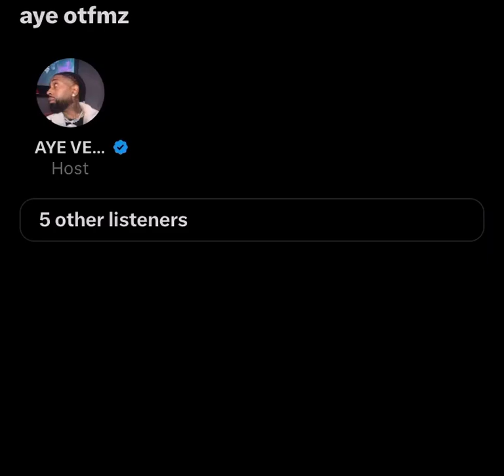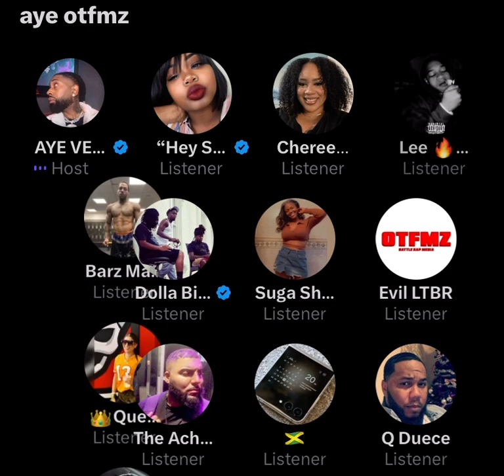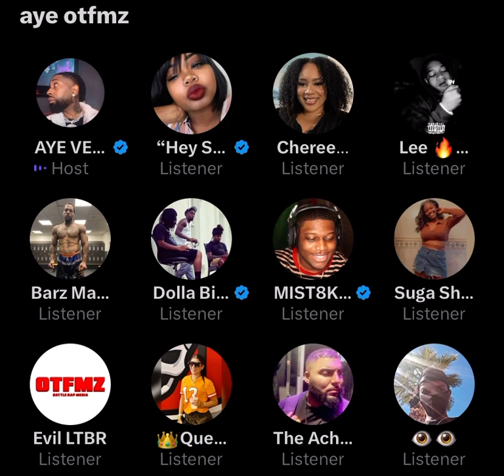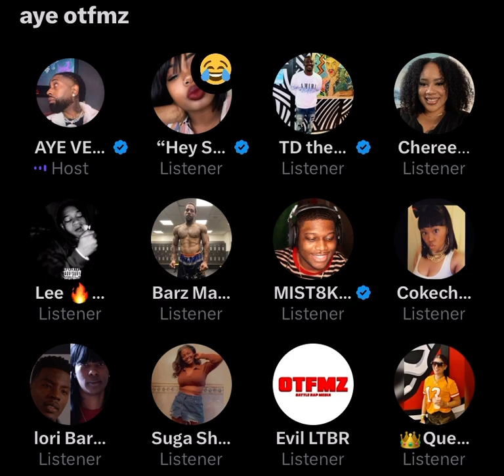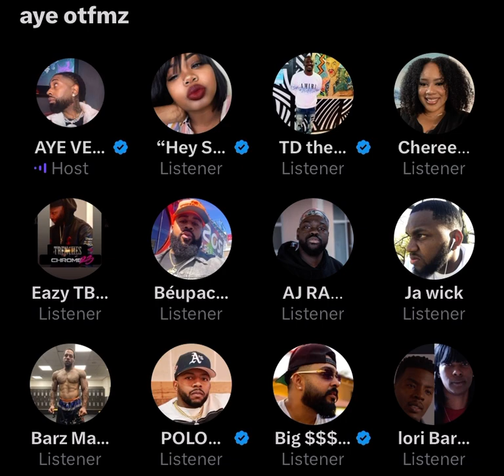AYE VERB has a message for Blogger OTFMZ after disrespectful post pt 1